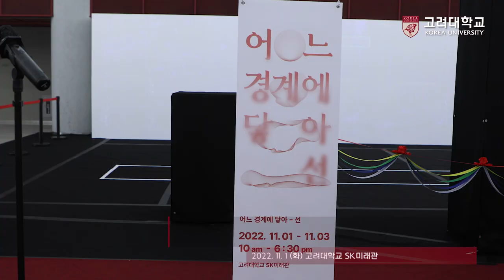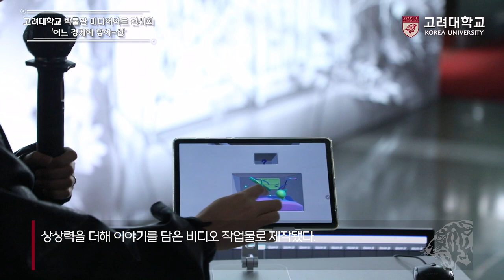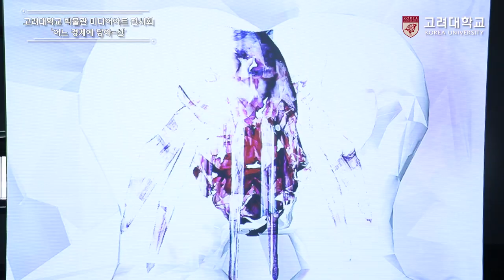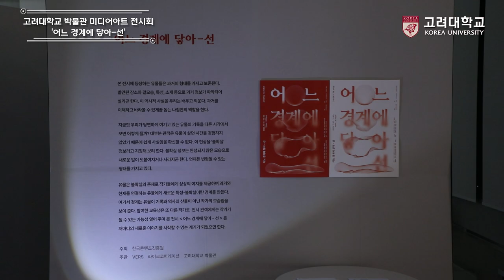[고려대학교 Korea University] 박물관 미디어아트 전시회 - '어느 경계에 닿아-선'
일시 : 2022년 11월 1일(화) 10:00

장소 : 고려대학교 SK미래관 1층

내용 : 고려대학교 박물관 미디어아트 전시회 - '어느 경계에 닿아-선'